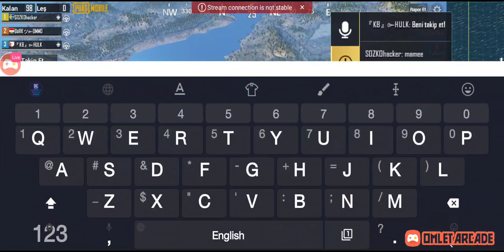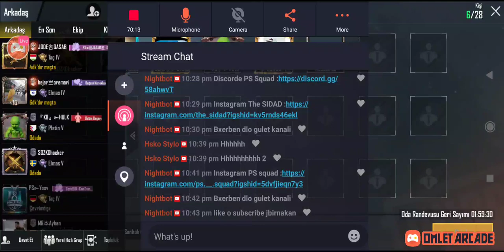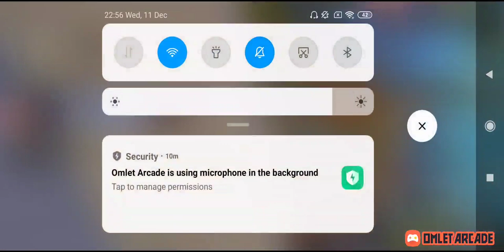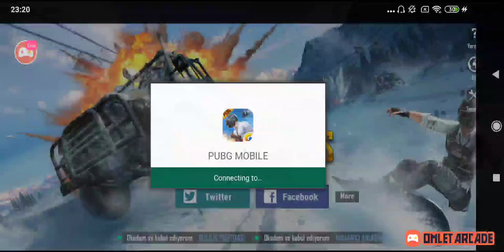PESHMERGA SQUAD LIVE PUBG